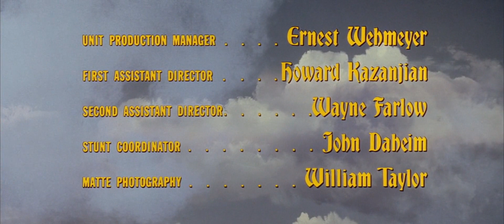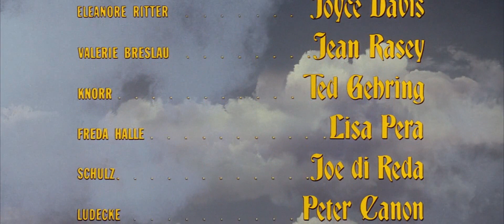The Hindenburg - Ending (synched with film soundtrack)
For the 82nd anniversary of the Hindenburg disaster, here is the final scene synched with the David Shire soundtrack.